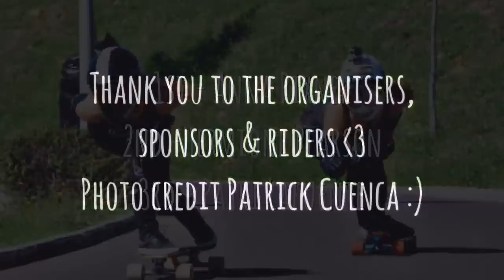Sopela Downhill V (2015) - Women's Final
Anna Pixner & Hermione Pearson.
Awesome fun racing here again in Spain, lovely people & well organised event.
I think 8 girls raced this year - KILLING IT LADIES -3